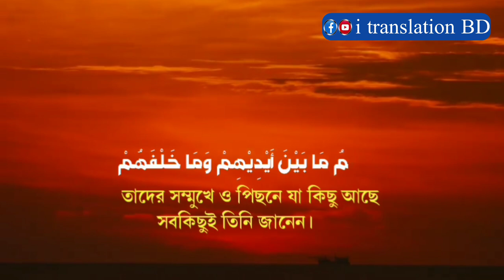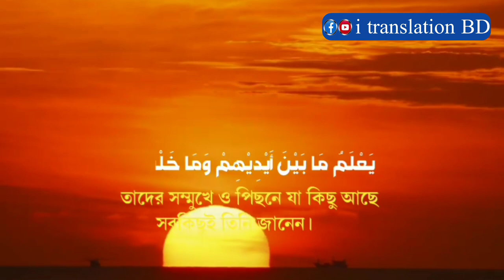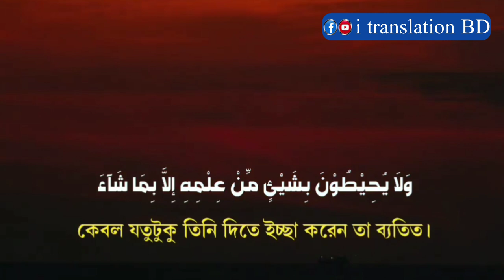শান্ত কণ্ঠে আয়াতুল কুরসি || বাংলা অর্থসহ || হাফেজ বেলাল রাযা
আয়তুল কুরসি আরবি: اَللهُ لآ إِلهَ إِلاَّ هُوَ الْحَىُّ الْقَيُّوْمُ، لاَ تَأْخُذُهُ سِنَةٌ وَّلاَ نَوْمٌ، لَهُ مَا فِى السَّمَاوَاتِ وَمَا فِى الْأَرْضِ، مَنْ ذَا الَّذِىْ يَشْفَعُ عِنْدَهُ إِلاَّ بِإِذْنِهِ، يَعْلَمُ مَا بَيْنَ أَيْدِيْهِمْ وَمَا خَلْفَهُمْ وَلاَ يُحِيْطُوْنَ بِشَيْئٍ مِّنْ عِلْمِهِ إِلاَّ بِمَا شَآءَ، وَسِعَ كُرْسِيُّهُ السَّمَاوَاتِ وَالْأَرْضَ، وَلاَ يَئُودُهُ حِفْظُهُمَا وَ هُوَ الْعَلِيُّ الْعَظِيْمُ-

বাংলা উচ্চারণ: আল্লাহু লা ইলাহা ইল্লা হুয়াল হাইয়্যুল ক্বাইয়্যুম। লা তা’খুযুহু সিনাতুঁ ওয়ালা নাঊম। লাহূ মা ফিস্ সামাওয়াতি ওয়ামা ফিল আরদ্বি। মান যাল্লাযী ইয়াশফাউ’ ই’ন্দাহূ ইল্লা বিইজনিহি। ইয়া’লামু মা বাইনা আইদীহিম ওয়ামা খলফাহুম, ওয়ালা ইউহিতূনা বিশাইয়্যিম্ মিন ‘ইলমিহি ইল্লা বিমা শা-আ’ ওয়াসিআ’ কুরসিইয়্যুহুস্ সামাওয়াতি ওয়াল আরদ্বি, ওয়ালা ইয়াউ’দুহূ হিফযুহুমা ওয়া হুওয়াল আলিইয়্যুল আজীম। (সুরা বাকারা: ২৫৫)

অর্থ: আল্লাহ, যিনি ব্যতীত কোনো উপাস্য নেই। যিনি চিরঞ্জীব ও বিশ্বচরাচরের ধারক। তন্দ্রা বা নিদ্রা তাঁকে পাকড়াও করতে পারে না। আসমান ও জমিনে যা কিছু আছে সবকিছু তারই মালিকানাধীন। তাঁর হুকুম ব্যতীত এমন কে আছে যে তাঁকে সুপারিশ করতে পারে? তাদের সম্মুখে ও পেছনে যা কিছু আছে সবকিছুই তিনি জানেন। তাঁর জ্ঞানসমুদ্র হতে তারা কিছুই আয়ত্ত করতে পারে না, কেবল যতটুকু তিনি দিতে ইচ্ছা করেন তা ব্যতীত। তাঁর কুরসি সমগ্র আসমান ও জমিন পরিবেষ্টন করে আছে। আর সেগুলোর তত্ত্বাবধান তাঁকে মোটেই শ্রান্ত করে না। তিনি সর্বোচ্চ ও মহান।

আল্লাহ তাআলা আমাদের সবাইকে আয়াতুল কুরসি নিয়মিত পড়ার এবং প্রত্যেক ফরজ নামাজের পর অবশ্যই পড়ার তাওফিক দান করুন। আমিন।

▶️আমাদের এই চ্যানেলের কোন ভিডিও ডাউনলোড করে, পুনরায় কোন অনলাইন মাধ্যমে আপলোড করবেন না।